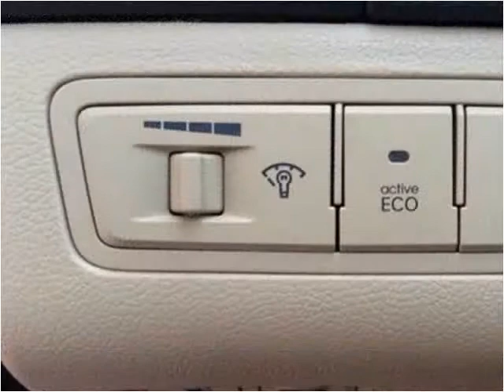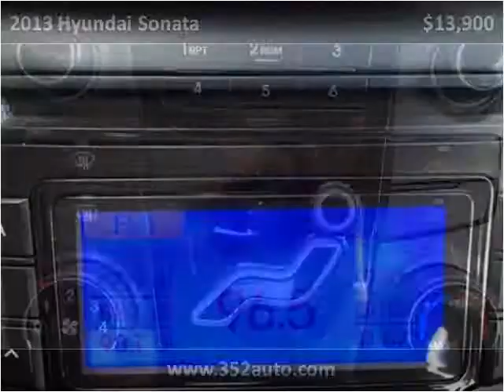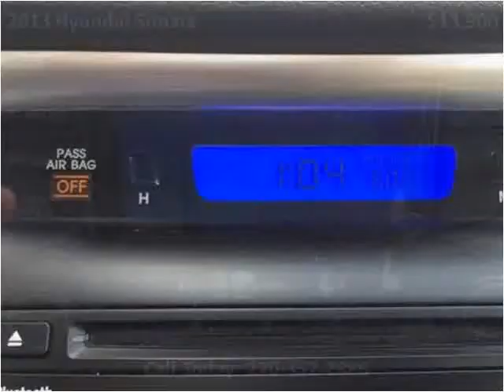2013 Hyundai Sonata Used Cars Radcliff KY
This 2013 Hyundai Sonata is available from Tim French Fort Knox.